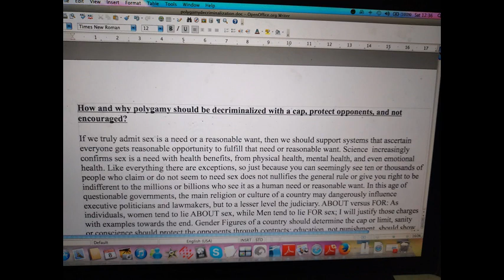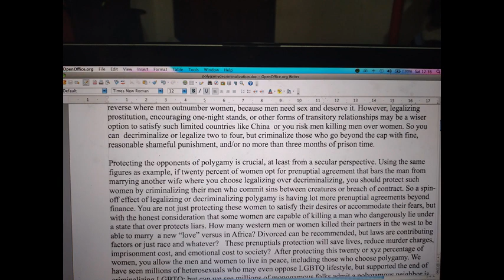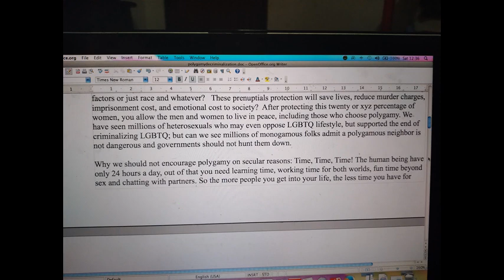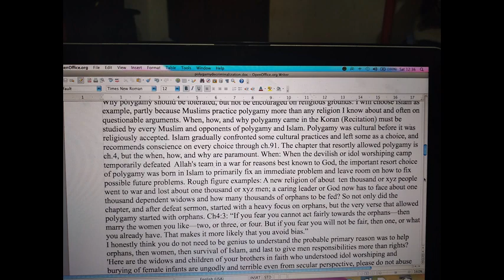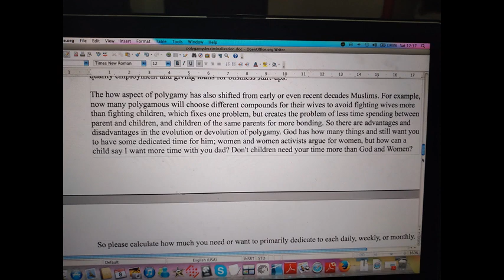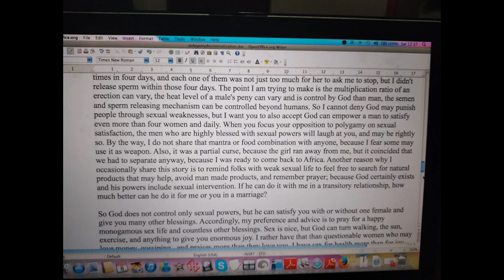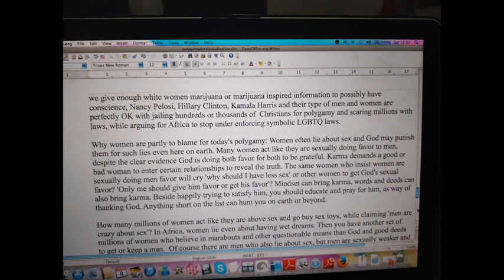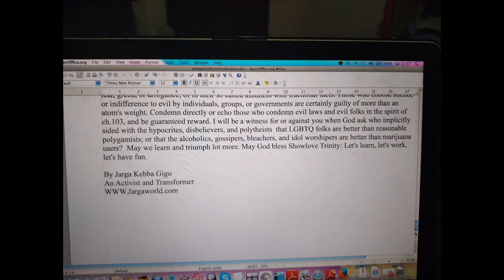How and why polygamy should be decriminalized with a cap, protect opponents, and not encouraged?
Secular and religious reasons to change laws...